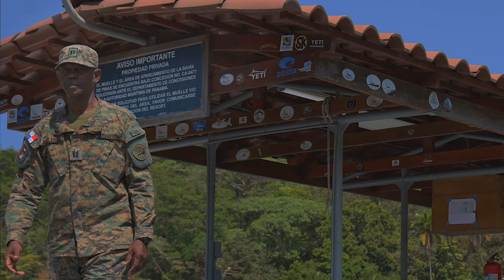16 Aniversario el "Senafront del Futuro"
En este aniversario reafirmamos nuestro compromiso, en cada puesto fronterizo donde ondea el emblema nacional.

Nuestra insignia, es nuestra bandera, desde Punta Burica hasta Cabo Tiburón.  Con cada paso que damos, somos Panamá.

Nos transformamos en el niño que quieres ver, en el hermano que necesitas que te escuche, en el amigo que te extiende la mano, somos tu Senafront y nuestra inspiración eres tú.

Portamos un corazón pixelado, y cada pigmento de el, representa la disciplina, el respeto, la honradez, el coraje y el amor por nuestro país.

Evolucionamos a las nuevas tecnologías. Nuestra misión va más allá de la seguridad, al levantar la vista y ver el cielo que nos une, luchamos incansablemente por un mañana de esperanza.

Eres el latido que nos impulsa, la fuerza que nos motiva a seguir adelante. Con cada paso firme.

¡Por ti, por nosotros, por Panamá, juntos somos el Senafront del Futuro!